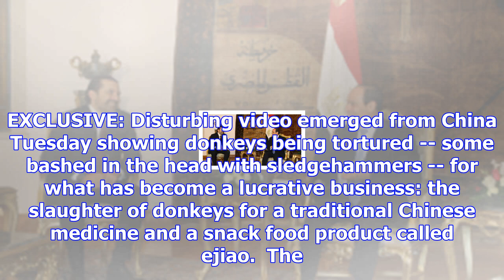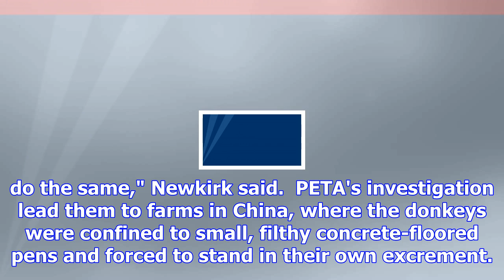Donkeys in china tortured to make gelatin, disturbing video reveals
EXCLUSIVE: Disturbing video emerged from China Tuesday showing donkeys being tortured -- some bashed...